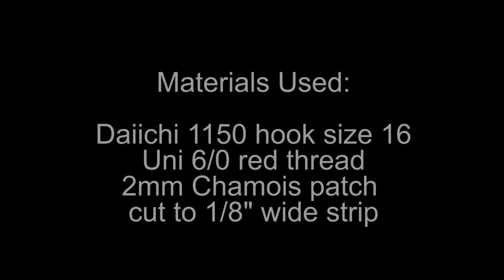Chamois Worm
Easy to tie fly fishing worm trout pattern that works all year round.